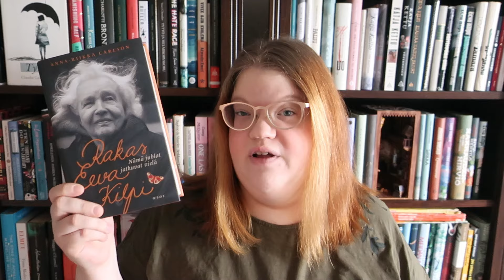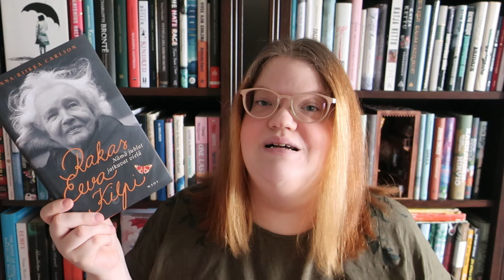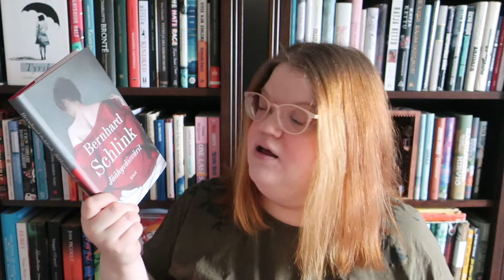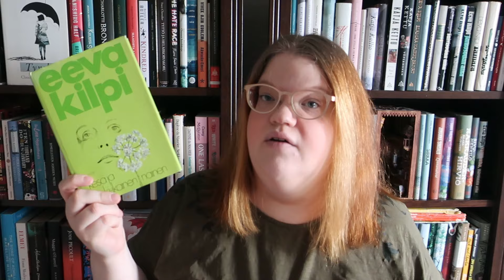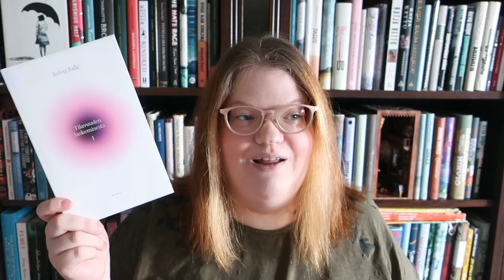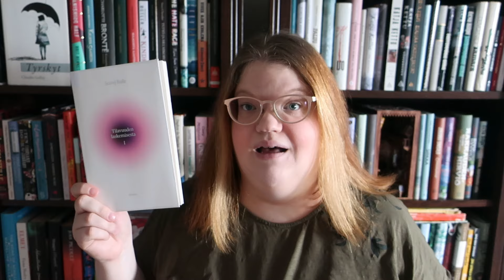Heinäkuun luetut kirjat 2024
Heinäkuussa 2024 lukemani kirjat.

Videon kirjat:
Anna-Riikka Carlson: Rakas Eeva Kilpi. Nämä juhlat jatkuvat vielä
Holly Jackson: The Reappearance of Rachel Price (lukija Sophie Amoss)
Bernhard Schlink: Jäähyväisvärit (suom. Oili Suominen)
Eeva Kilpi: Kesä ja keski-ikäinen nainen
Solvej Balle: Tilavuuden laskemisesta I (suom. Sanna Manninen)
C.J. Tudor: Saarroksissa (suom. Seppo Raudaskoski, lukija Satu Paavola)